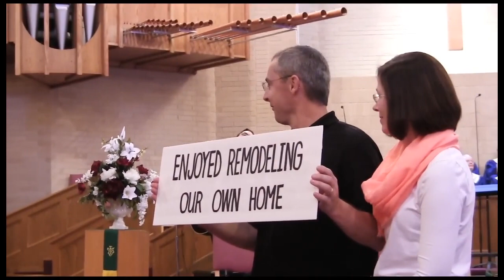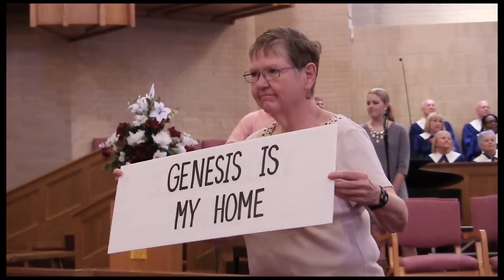Action and Transformation Sunday